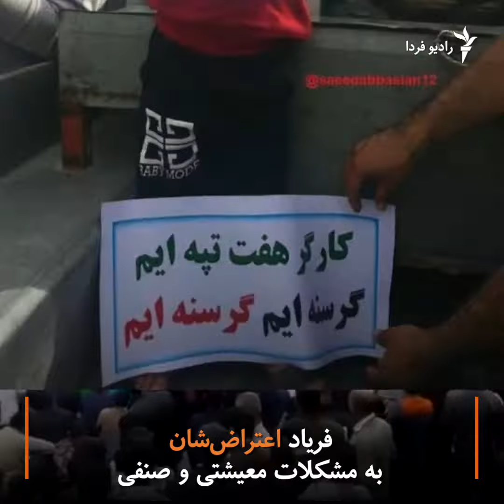پانزدهمین روز اعتراض‌های کارگری در ایران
روز دوشنبه کارگران شرکت نیشکر هفت‌تپه برای پانزدهمین روز به اعتراض‌های صنفی خود در شوش ادامه دادند. معترضان با همراهی شماری از دیگر شهروندان راهپیمایی برگزار کردند و در مقابل دادگاه شهرستان شوش بست نشستند. معترضان می‌گویند علاوه بر حل مشکلات معیشتی خواستار آزادی بازداشتی‌های اعتراض‌های اخیر هستند.